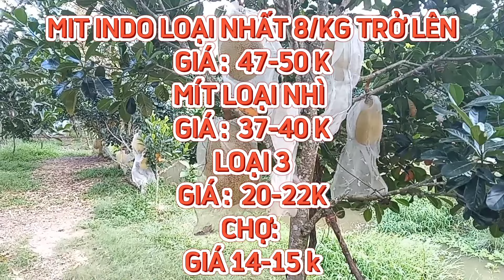GIÁ MÍT THÁI & MÍT INDO RUỘT ĐỎ CHIỀU 03/04/2024 #1358| Giải Trí Miền Tây